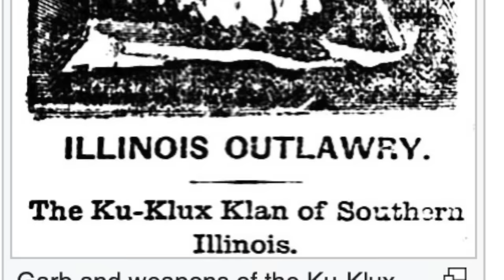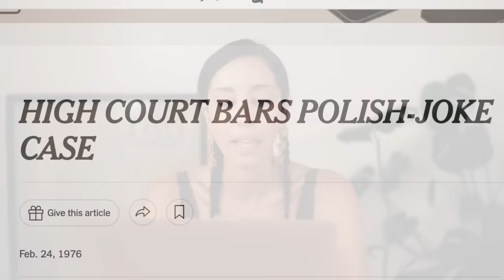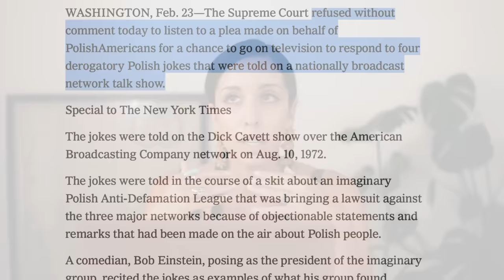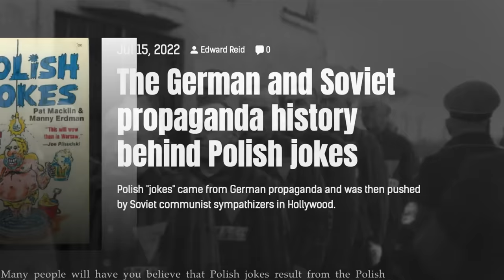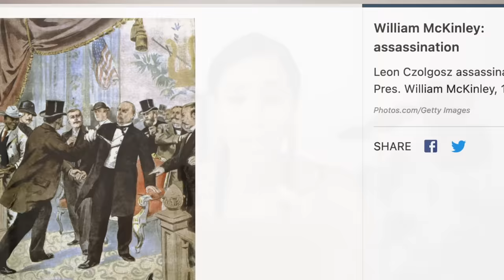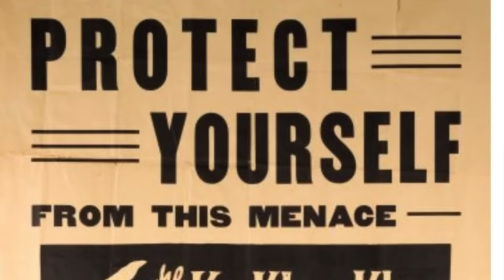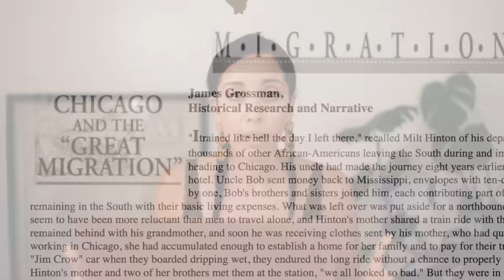How Polish immigrants became white: Becoming American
White but Not Right: Unveiling Polish American Immigration explores the complex history of Polish American immigration, focusing on the waves of migration, community formation, and the challenges faced by Polish immigrants in the United States, particularly during the 1920s, when Polish communities became targets of violence and derogatory stereotypes. Despite these challenges, Polish Americans navigated the tensions between preserving their heritage and assimilation into American society. This exploration sheds light on a chapter of American history where the notion of being "white" did not necessarily guarantee acceptance and equality.

Sources:
RADZILOWSKI, JOHN. “IN AMERICAN EYES: VIEWS OF POLISH PEASANTS IN EUROPE AND THE UNITED STATES, 1890s-1930s.” The Polish Review, vol. 47, no. 4, 2002, pp. 393–406. JSTOR,

Baker, T. Lindsay (1982). The Polish Texans. San Antonio: The University of Texas Institute of Texas Cultures-San Antonio.

Bain, Donald (1978). Charlie and the Shawneetown Dame: love and madness in the Roaring Twenties, an incredible true story. Purdue University Press.

Volokh, Eugene (August 1992). "Freedom of Speech and Workplace Harassment". UCLA Law Review. Los Angeles. 39: 1791. ISSN 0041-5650. Archived from the original on December 17, 2005

Bukowczyk, John J. (1996). Polish Americans and Their History: Community, Culture, and Politics. Pittsburgh, Pa: University of Pittsburgh Press.

The documentary- series "Finding Lola" is done, but is the journey over?